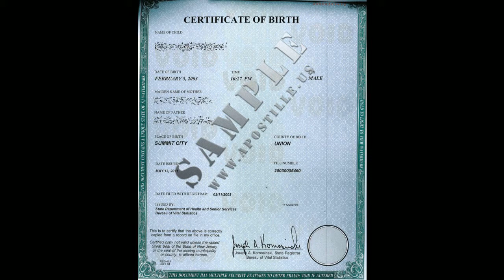Notaries Public Services in Riverside, Notary Public, Gladys Jeannette